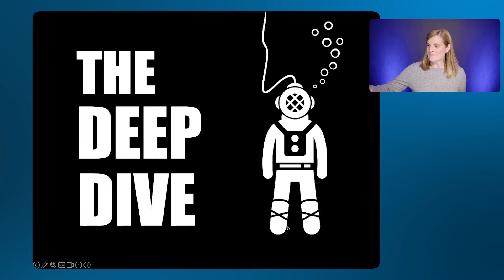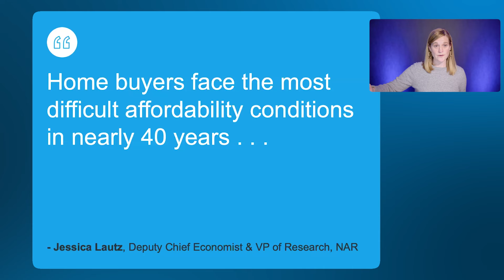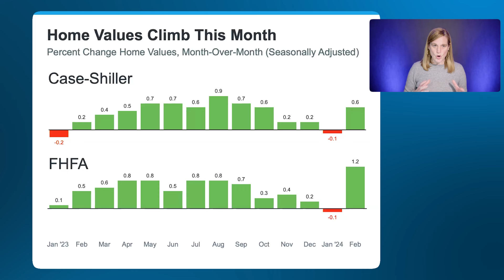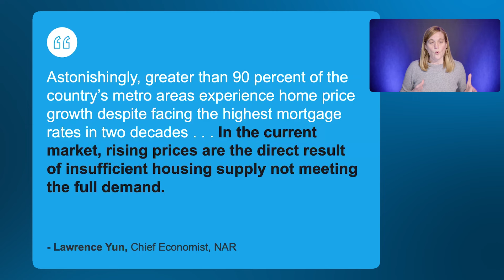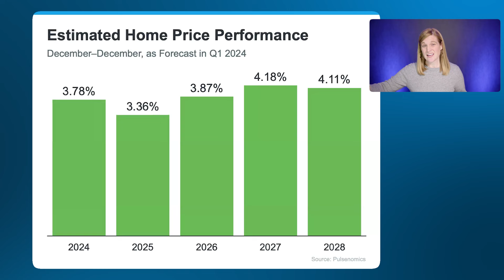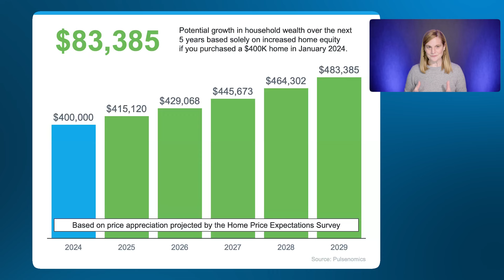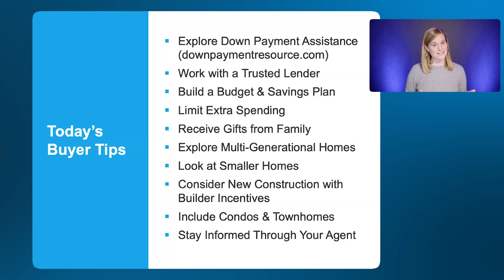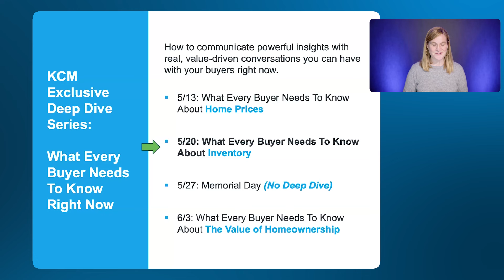What Every Buyer Needs To Know About Prices ​| Housing Market Update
What’s happening with home prices? It’s a question on a lot of buyers’ minds. And the data shows, they’re on the rise – just at a more normal pace. ​

This Deep Dive breaks down the latest on home prices, where experts say they’re headed, and the actions you need to take to share this information with your clients.​

Listen to this Deep Dive to get the most up-to-date information on home prices, so you can prove your value and expertise in conversations with your sphere.

And if you're ready to become the expert in your market, join us as a KCM Member